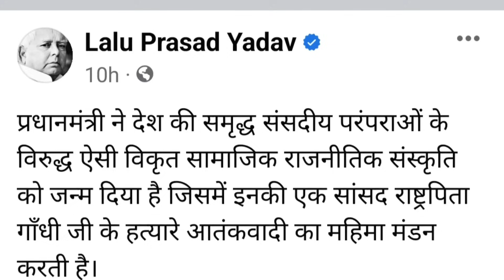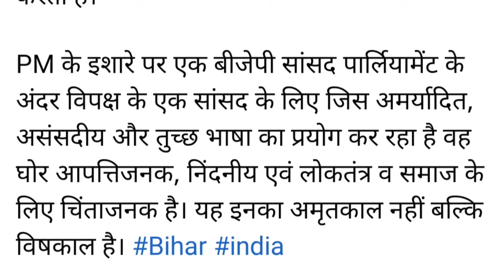BJP के गालीबाज MP का वीडियो देख Lalu Yadav हुए गुस्से में लाल, Modi ने नई परंपरा शुरू कर दी है LIVE